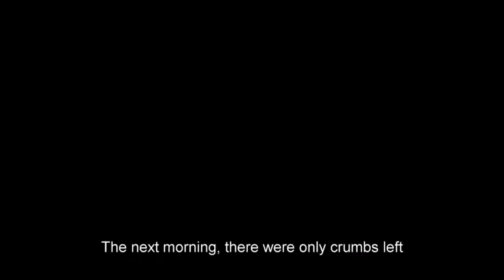Granny's Pies [Storyboard/Animatic]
A short story I did in three days :) My second submission for the July horror contest.